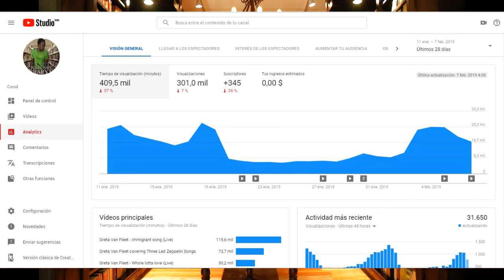Hey, You... Yes, you... It's your Time! Let us Promote You...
This is my personal email. If you're interested just let me know and we give you all the information you need.